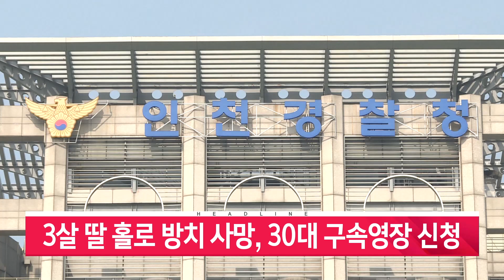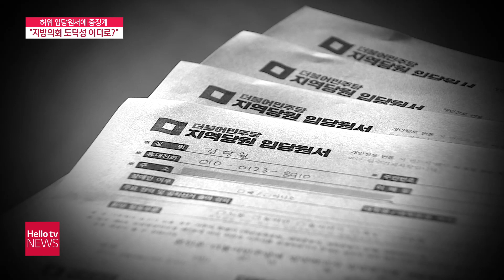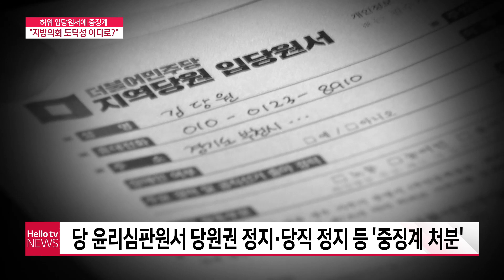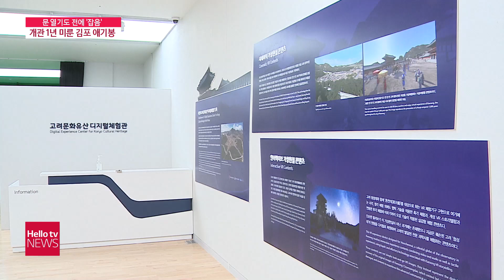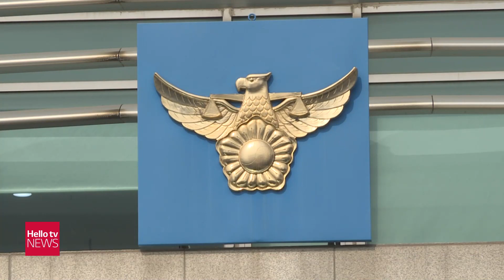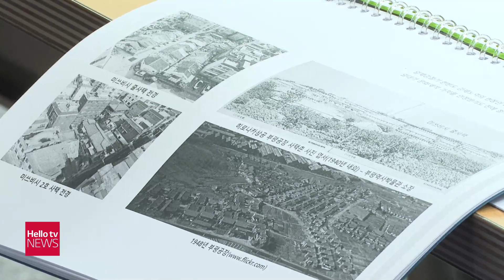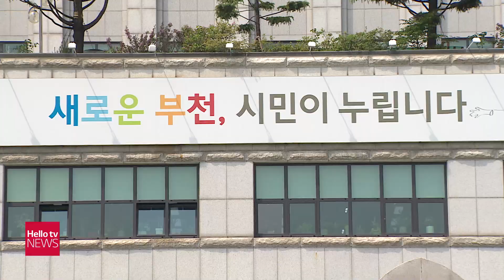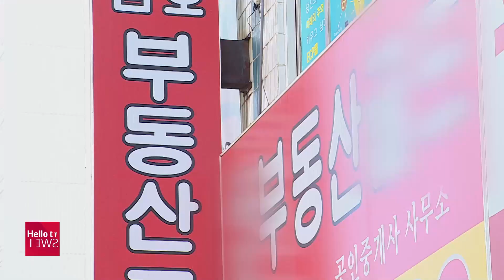헬로TV뉴스 경인 8월 9일(월) 21년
1. 허위 입당 원서 부천시의원 무더기 중징계
2. 문 열기도 전에 잡음 1년 개관 미룬 김포 애기봉
3. 3살 딸 홀로 방치 사망 30대 구속영장 신청